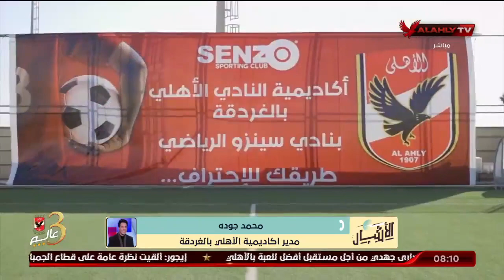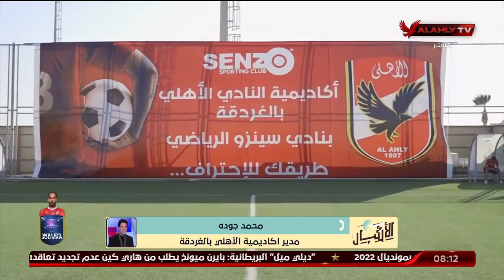محمد جودة: أكاديمية الأهلي بالغردقة تشهد إقبال كثيف.. وظهرت مواهب مبشرة ضمن المتقدمين